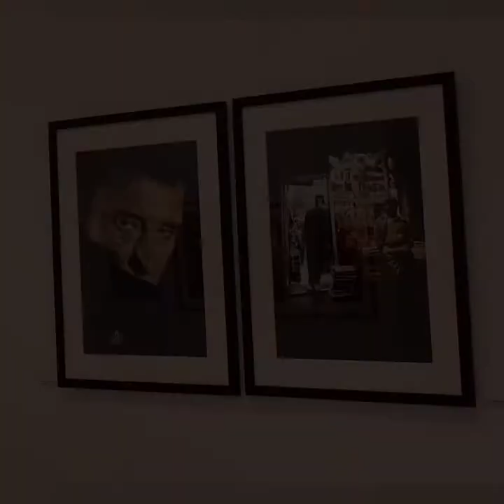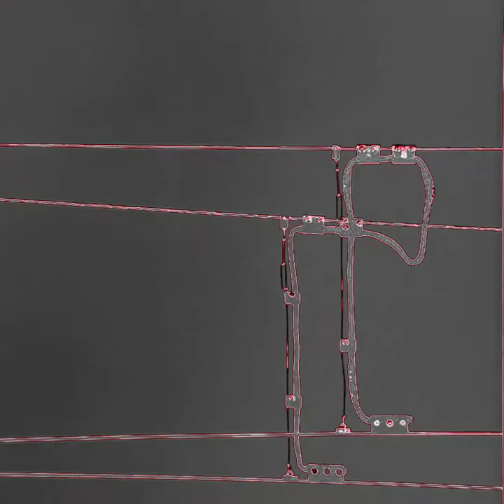ARTFULLY YOURS, BEE ARTHUR:CLAUDE GASSIAN,"ELECTRIC" VILLA TAMARIS, SEYNE-SUR-MER, PROVENCE FRANCE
The town of Seyne-sur-Mer imitating the Toulon Metropolitan Area in Provence,  France is celebrating 50 years of the career of photographer Claude Gassian as part of the L'Oeil sur Seyn Photography Festival at the Villa Tamaris Art Centre.

This exhibition is dubbed Electric and is made up.of pictures of famous singers both alive and past, including Bob Marley Michael Jackson, Aretha Franklin, Freddie Mercury, Charles Anna our, Serge Gainsbourg, Leonard Cohen, Moby, Snoop Dog, Cesaria Everard, Amy Winehouse, Muddy Waters, Johnny Halliday. and many more.

An entire floor is dedicated to the legendary Rolling Stones.

The exhibition will last from September 18, 2021 until January 5, 2022.